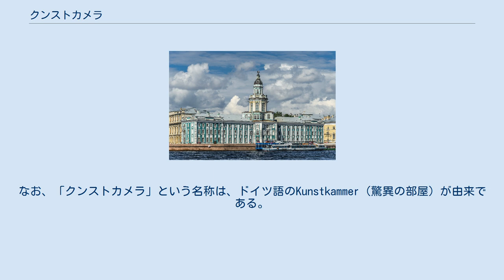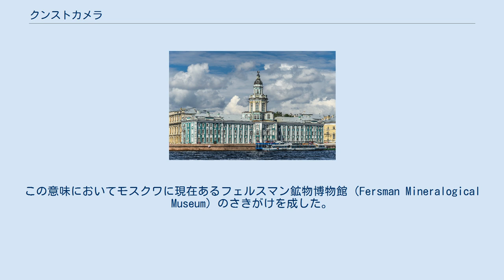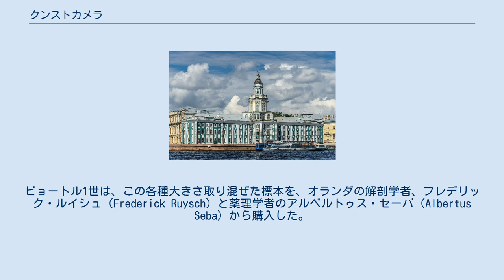クンストカメラ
クンストカメラ（露: Кунсткамера、Kunstkamera、希少なものの陳列所）は、ロシア、サンクトペテルブルクにある博物館。
ロシア史上、最初に創設された博物館とみられる。
1714年にロシア帝国の皇帝ピョートル1世（ピョートル大帝）によりつくられ、鉱物や医療用の薬剤、古銭のコレクションが保存され、動物学資料館や地球儀・天体儀が置かれた。
現在は、国立の人類学・民族学博物館となっている。
なお、「クンストカメラ」という名称は、ドイツ語のKunstkammer（驚異の部屋）が由来である。
 1714年、ピョートル1世によって、図書、自然科学系博物学コレクションを収蔵する部屋が夏宮（Summer Palace）内に創設された。
クンストカメラは「自然と人間による珍奇かつ稀覯なもの」を収集・所蔵する目的で創設された。
 1716年、ピョートル1世は鉱物展示室を作り、ダンチヒの医師ゴットヴァルドから購入した1,195種の鉱石コレクションを展示した。
クンストカメラにはロシア産の鉱石も収集されるようになり、コレクションは充実していった。
こうして増加したコレクションは、1719年から一般に公開されるようになった。
この意味においてモスクワに現在あるフェルスマン鉱物博物館（Fersman Mineralogical Museum）のさきがけを成した。
 後に収蔵品が増えたため、専用の建物がサンクトペテルブルク、ワシリエフスキー島のネヴァ川河畔に建設された。
このバロック様式に属する建物は、1727年に完成した。
川の対岸には、冬宮や旧海軍省がある。
 クンストカメラは歴代の皇帝の個人的なコレクションの集積場となった。
 クンストカメラの所蔵品の中でもっとも有名なものは、人間や動物の胎児の標本である。
ピョートル1世は、この各種大きさ取り混ぜた標本を、オランダの解剖学者、フレデリック・ルイシュ（Frederick Ruysch）と薬理学者のアルベルトゥス・セーバ（Albertus Seba）から購入した。
もっともグロテスクな所蔵品は、大帝の妻・エカチェリーナ1世の愛人であったウィレム・モンス （Willem Mons）と 彼の妹アンナ・モンス（Anna Mons）の頭部をアルコール漬けにした標本である。
 1830年代になってクンストカメラ本館にあった収蔵品が増加したため、各地に帝国博物館が設立され、これに分散・所蔵された。
現在、クンストカメラは正式名称を人類学・民族学博物館として所蔵品200万種類を誇る。
また、1903年から「ピョートル大帝クンストカメラ」と、大帝の名称を冠している